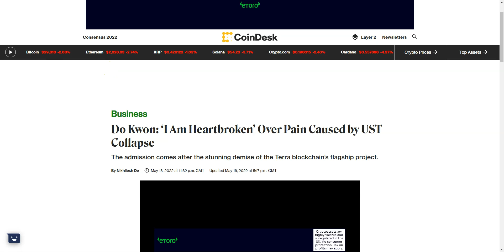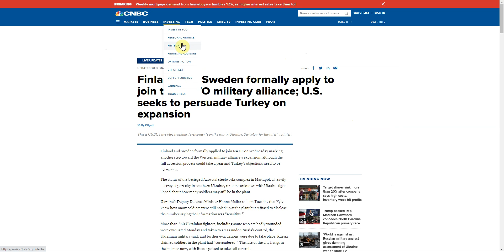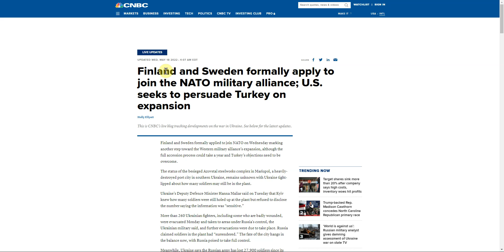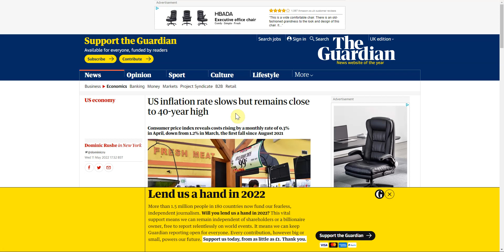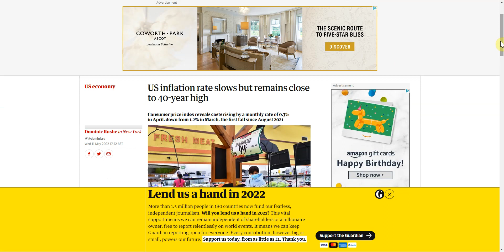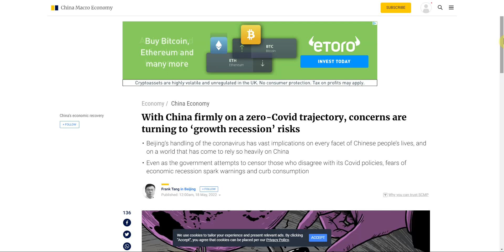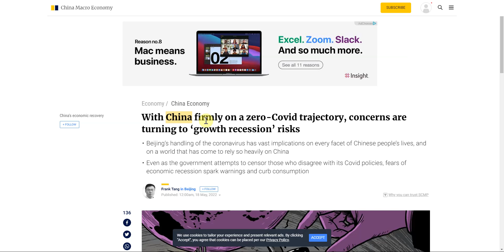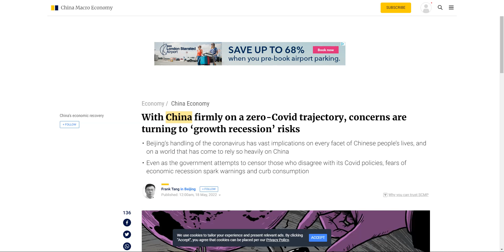LUNA AND INFLATION